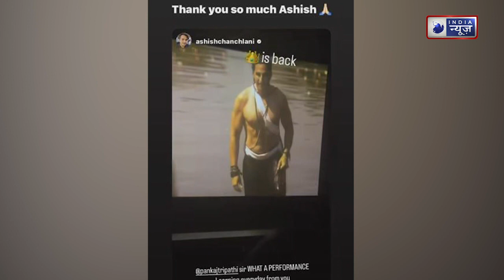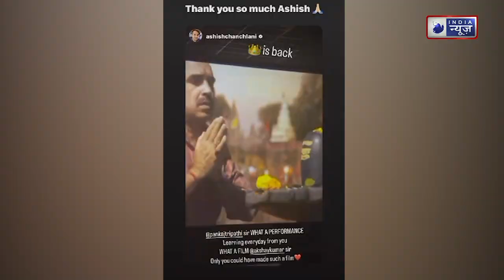Ashish Chanchlani ने किया OMG 2 को Support, कही Akshay और Pankaj Tripathi की तारीफ में कुछ बड़ी बात!